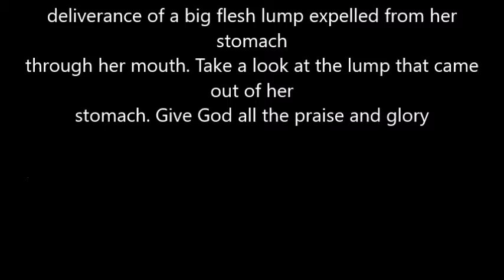prophet Dave Osbourne- Testimony of Deliverance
prophet Dave Osbourne- Powerful testimony of a sister that got her deliverance during the deliverance service. she expelled a lump of flesh in her stomach through her mouth. God is truly awesome. To him be all the Glory.

Buy music